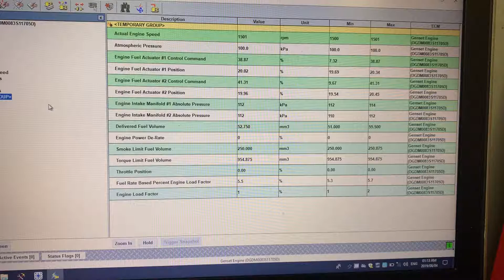4000 series B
4000 series B